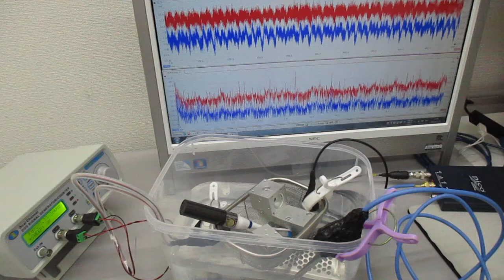音と超音波の組み合わせを利用した超音波制御実験 ultrasonic-labo